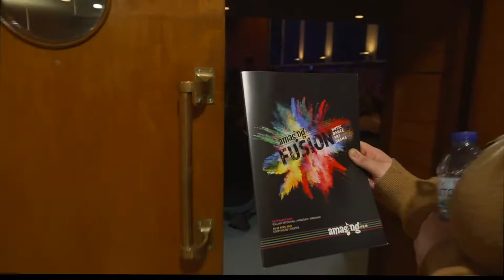Rachael Borman – Amasing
The video is an over view of AmaSing work with schools and communities. It also shows new opportunities for 2021 / 2022 with our online wellbeing arts sessions, spiderdome arts workshops and shows. We are returning back to theatres in 5 areas for 2022 now too.